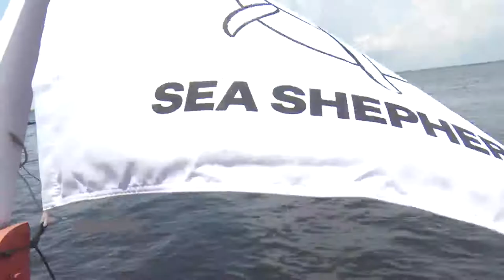Botos em ameaça de extinção! Animais são caçados e usados como isca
Um grupo de pesquisadores se prepara para embarcar em uma viagem pelo rio Amazonas, com o objetivo de estudar a população de botos e tucuxis que vivem nessas águas, a espécie está ameaçada de extinção.